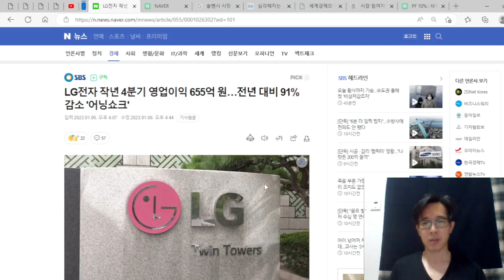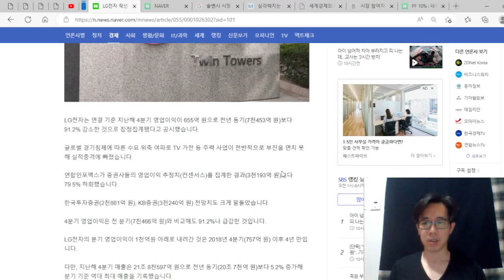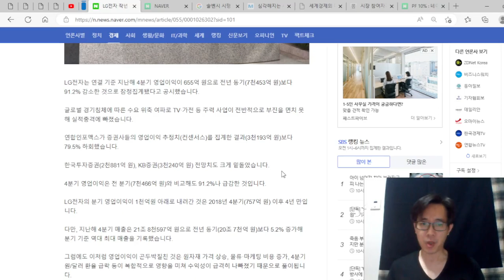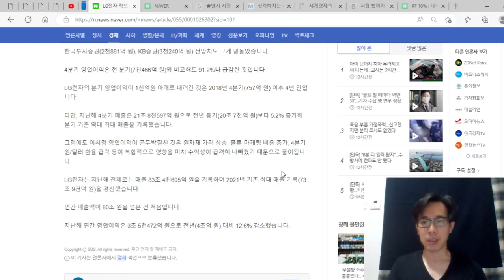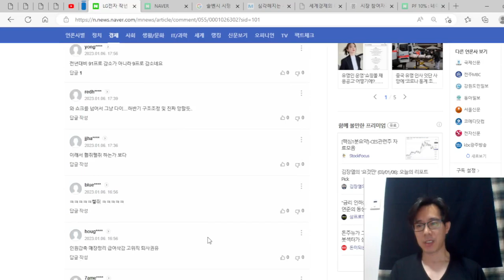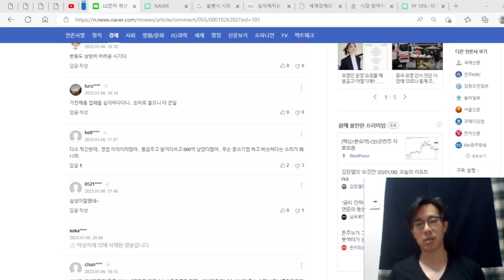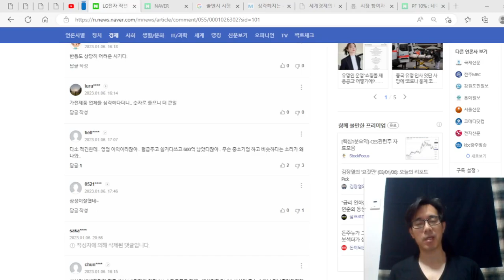LG전자 22년 4분기 영업이익 655억 원. 전년 대비 91% 감소 '어닝쇼크', 실적 충격 엄청나다.